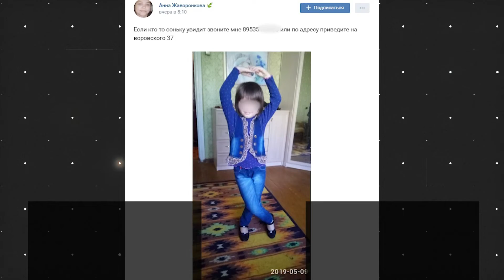София Жаворонкова из Вологды найдена погибшей | Задержана Ульяна Ланская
Тело 9-летней Сони Жаворонковой найдено в квартире жительницы Вологды. Задержана Ульяна Ланская: предположительно, она психически нездорова и состоит на учете в психдиспансере. По предварительной версии, женщина втерлась в доверие к девочке, завела её в свою квартиру и убила.